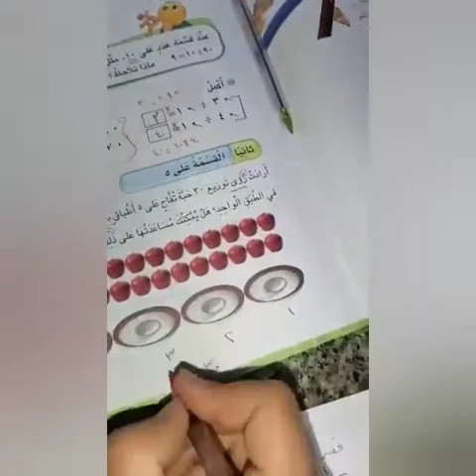الصف_الثالث_أ المادة :الرياضيات وحدة القسمة درس القسمة على ١٠/٥/١ الجزء الثاني